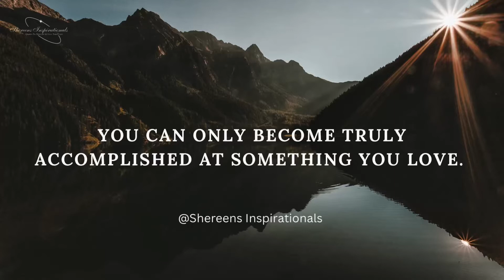Truly Accomplish The Things You Love ❤️ ~ Encouragement & Inspirational Quote.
Shereens Inspirationals brings you beautiful, encouraging, motivational quotes everyday to inspire and give you inner peace. ☮️💫🙌

Blessings x